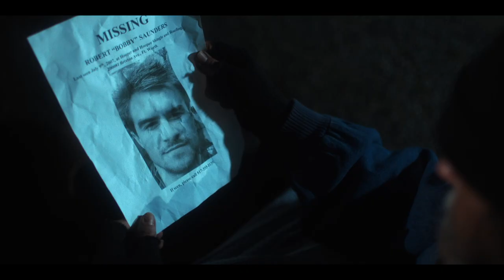The Heart of 5000 BLANKETS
AFFIRM Originals presents The Heart of 5000 BLANKETS. Don't miss this encouraging film inspired by this remarkable true story.  Exclusively in theaters for two nights only – Dec 12 & 13. Get tickets now!